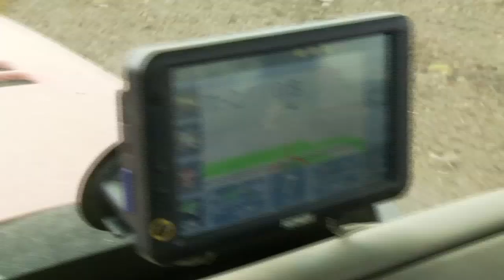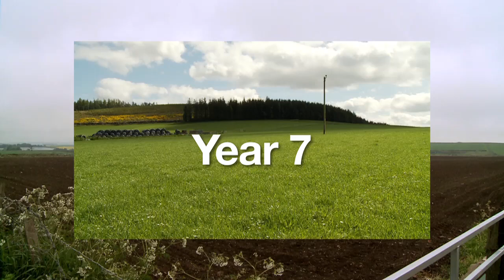Scotland's Farming Year - Spring